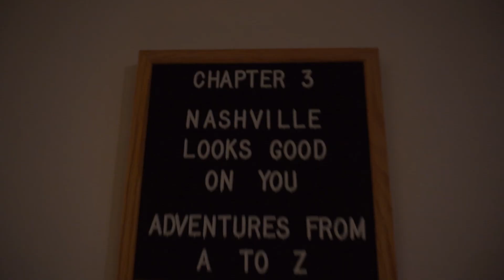CHRISTMAS DECORATE WITH ME 2022 / DECORATING OUR NASHVILLE AIR BNB + TARGET HAUL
We made a BIG MOVE!! Zack and I have been planning this next phase together for quite some time now and it's finally HERE! We are officially LEAVING DENVER, CO to travel the country, see the world, and discover a new chapter TOGETHER! We have sold and donated all of our belongings so that we can take the next year or so spending a month or two in extended stay homes across the country and explore where we may want to settle down in the future! FOLLOW ALONG on our journey of AdventuresFromAtoZ as we create the NEW healthy lifestyle of Zack and Shlee!

I don't know about you guys, but just because I am following a health program throughout the holiday months this year DOES NOT mean I will not enjoy all the CHRISTMAS THINGS! In today's video, I am sharing our NASHVILLE Christmas decor that I snagged from Target to decorate our airbnb while TRAVELING on Adventures from A to Z!

IN THIS VIDEO:
Ceiling Christmas Lights
Vase Decor
Mini Wreath
Spiced Apple Cider
Christmas Tree
Glitter Treetopper
Metal Gold Tree
Gingerbread House
US Ornament
Tree Skirt
Mini Glitter Bottlebrush Trees
Reindeer Ornament
Gold Magical Cypress Candle
Green Holiday Balsam Candle
Holiday Paper Plates
LED Tiered Bottlebrush Trees

Check out LANDING and GO EXPLORER if you are planning to travel for some extended time too!
qlZQlc

HOW TO SURVIVE THE HOLIDAYS ON A HEALTH JOURNEY // 10 WEIGHT LOSS TIPS TO STAY ON TRACK 2022